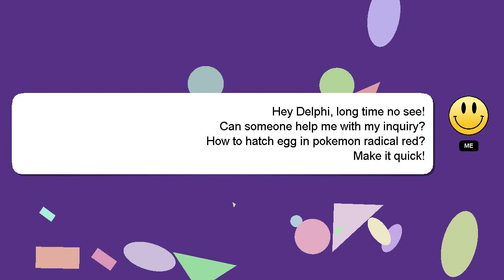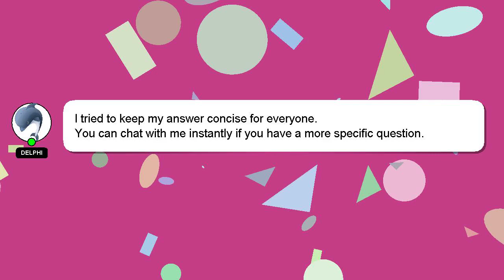How to hatch egg in pokemon radical red?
Here's a brief description of who I am, Greetings, my name is Delphi. Allow me to support you in answering your questions. - How to hatch egg in pokemon radical red?

If you provide an answer, I will 'heart' it as a sign of gratitude.

*2 What we are experimenting :*